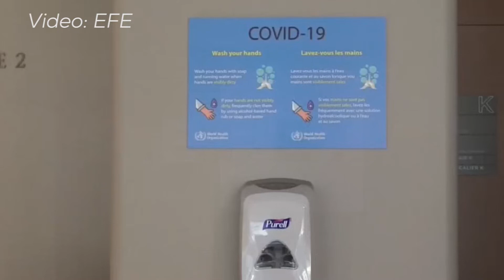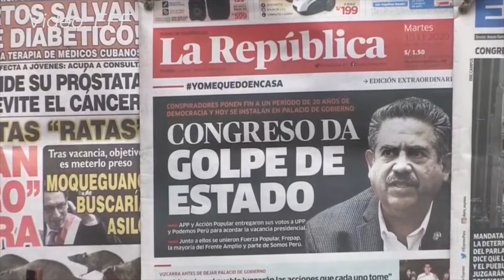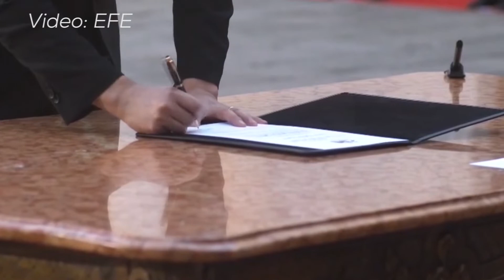¿Cuáles fueron los hechos que ocuparon la agenda internacional del 2020?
Mundo 🌎 ¿Cuáles fueron los hechos que ocuparon la agenda internacional este año? 📰 Desde China, pasando por Estados Unidos, hasta Chile, hacemos un repaso por las noticias más importantes de este 2020.

• Somos Radio Nacional de Colombia 📻 •